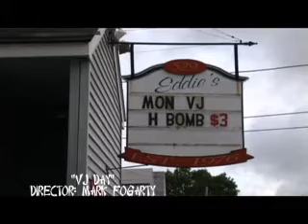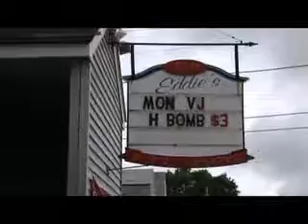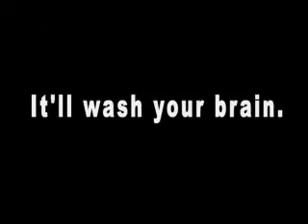John "Chach" Dziadosz Acting Reel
Chach is an actor and stand up comic and co-founded the Actor's Group for the RIFC.  You can see Chach on Showtime's "Brotherhood" as Limpy.